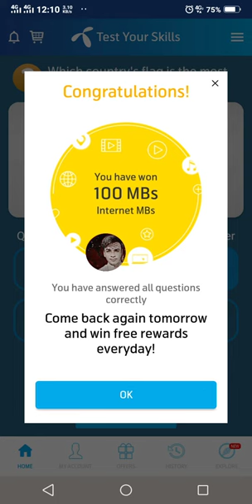20 september 2020 |20 sep Questions and Answers | My Telenor TODAY Question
20 September 2020 | 20 Sep Questions and Answers | today my telenor Question | Today My Telenor Quiz

1.test your skills 20 september 2020 today
2 my telenor test your skills 20 september 2020 today
3 my telenor test your skills 20 september 2020 today
4 my telenor test your skills today 20  september 2020 today
 20 september2020. test your skills answer today

"20 september   "
"20 september2020"

today Telenor
today my telenor question today
today my telenor app quiz answer
today my  Telenor a